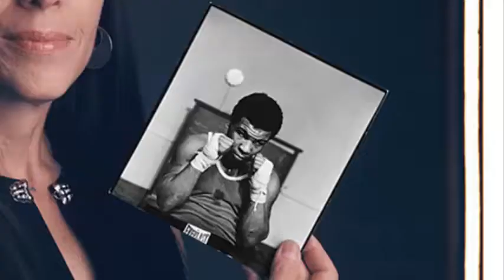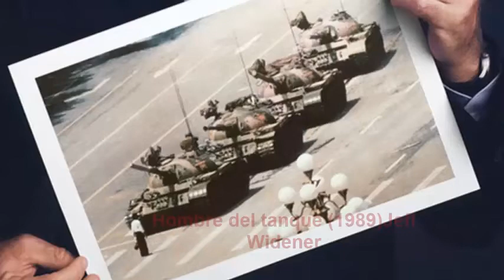FOTOS HISTORICAS QUIEN LAS TOMO?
fotos famosas como:
Niña de Afganistán (1984) por Steve McCurry
The Beatles (1964) Harry Benson
Oso pardo en Alaska (1988 Thomas Mangelsen
Círculo de barracudas (2008 David Doubilet
John Lennon (1974) May Pang
Ali vs. Liston (1965) Neil Leifer
John Lennon Bob Gruen
Mike Tyson (1980) Lori Grinker
Ataque de Napalm en Vietman (1972) Nick Ut
Marilyn Monroe por Douglas Kirkland
The Royal Roost (1948) Herman Leonard
Muhammad Ali (1967) Carl Fischer
Hombre del tanque (1989) Jeff Widener
torres gemelas 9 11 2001 por Lyle Owerko